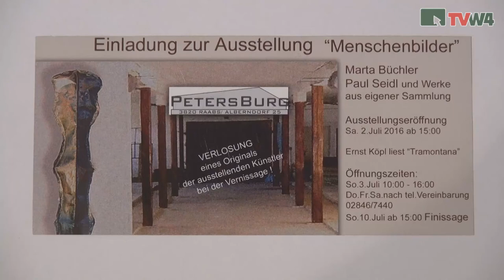Ausstellung - Menschenbilder - in der PetersBurg in Alberndorf bei Raabs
Unter dem Titel "Menschenbilder" werden Werke von Marta Büchler und Paul Siedl, sowie Werke aus eigener Sammlung, in der Ausstellung in der PetersBurg in Alberndorf bei Raabs gezeigt.